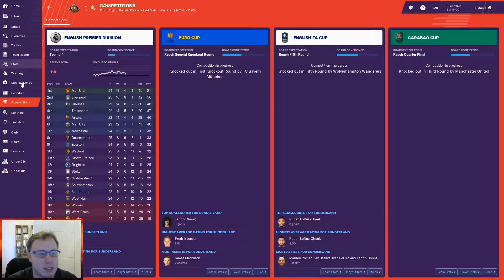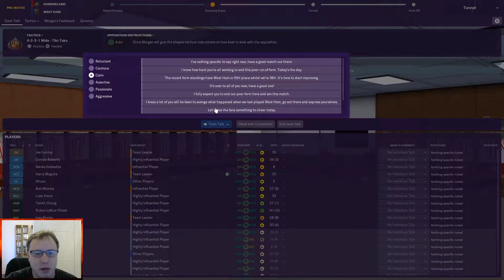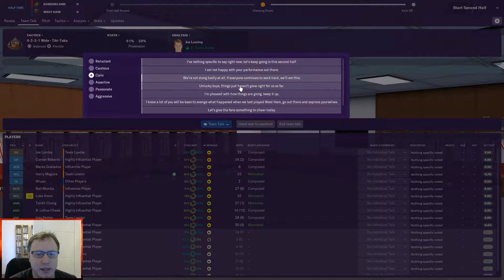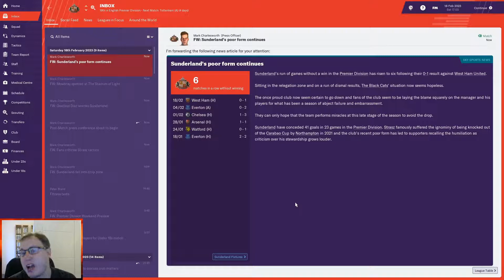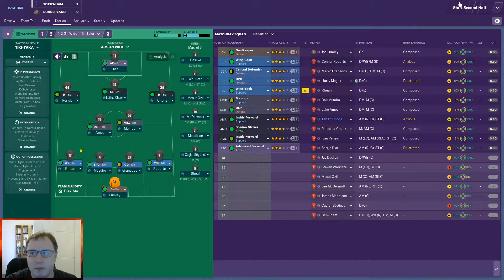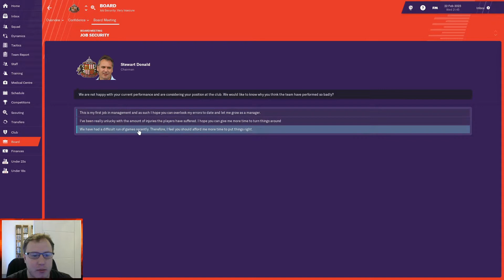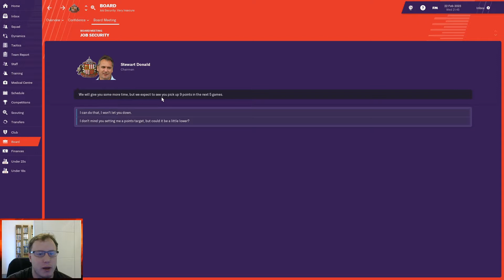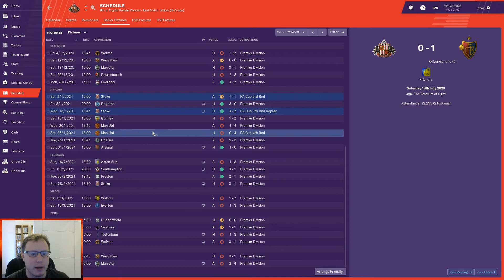FM19 The Sunderland Fight Back Part 42| One complete mess up!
Hi and welcome to FM19 The Sunderland fight back. This is my beta Save were i am trying to get Sunderland back in to the EPL.